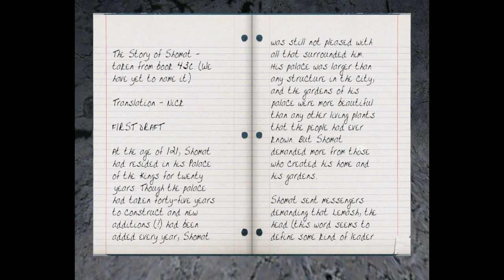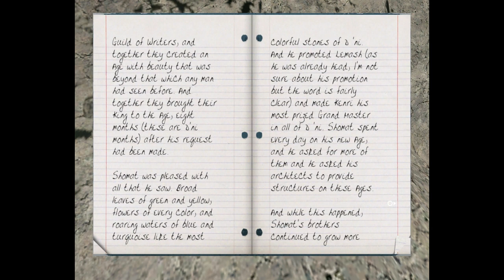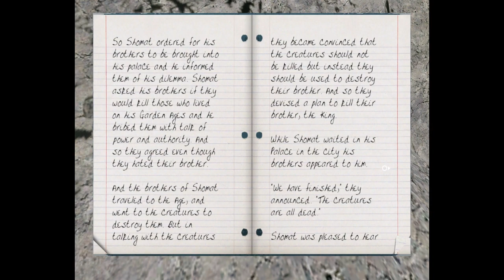Let's Play Uru: Complete Chronicles (Part 9: Eder Kemo)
We head on over to the garden age Eder Kemo, which has the source of light that we need in Eder Gira.